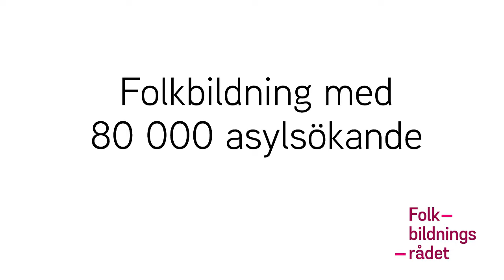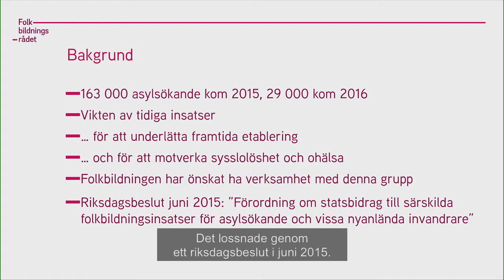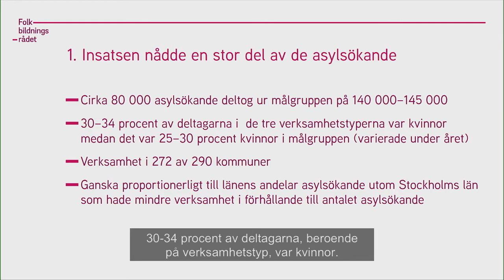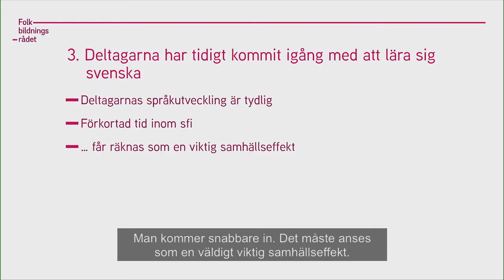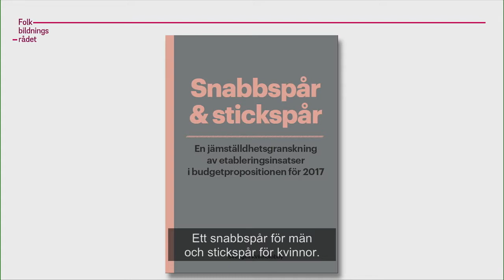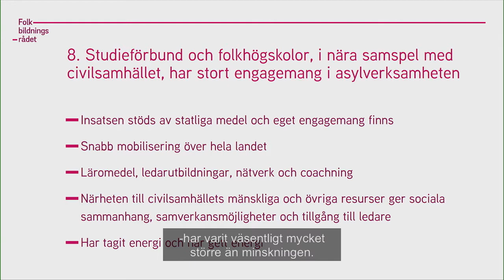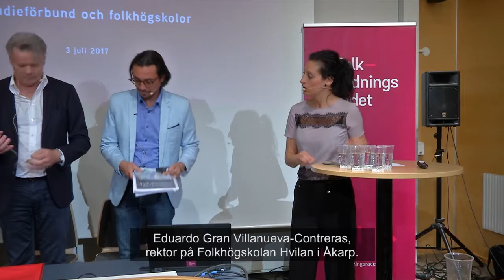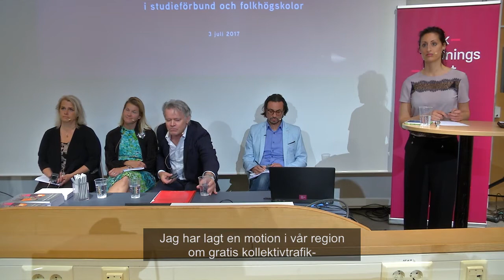Folkbildning med 80 000 asylsökande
Inspelat på Folkbildningsrådets seminarium under Almedalsveckan 2017

De senaste åren har Sverige tagit emot ett stort antal asylsökande. Folkbildningens verksamhet med asylsökande ökade under 2016 och folkhögskolor och studieförbund bedrev verksamhet i 271 av landets 290 kommuner. Hur tas de asylsökande emot i det svenska samhället? Hur har folkbildningen fungerat som en resurs för nyanlända? Ett seminarium om folkbildningens betydelse för etablering i Sverige på kort och lång sikt.

Medverkande:
Mats Bernerstedt, konsult och rapportförfattare
Anneli Wirtén, länsråd med ansvar för integrationsfrågor, Länsstyrelsen i Jönköping
Per-Arne Andersson, chef för avdelningen för utbildning och arbetsmarknad, Sveriges Kommuner och Landsting
Nina Larsson, förbundschef, Studieförbundet Vuxenskolan
Eduardo Gran Villanueva-Contreras, rektor, Folkhögskolan Hvilan
Nisha Besara, moderator